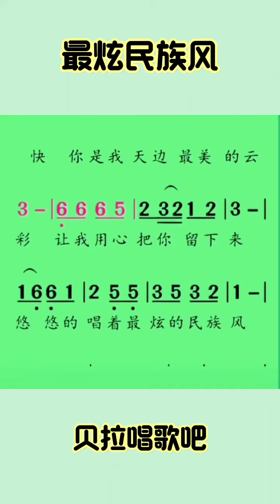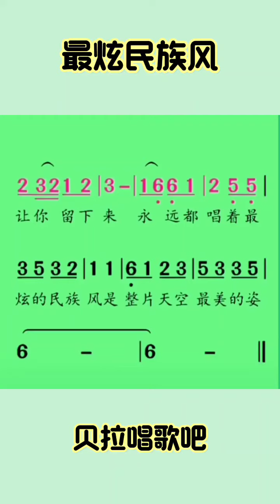《最炫民族风》，有声简谱1-2，“苍茫的天涯是我的爱，绵绵的青山脚下花正开”